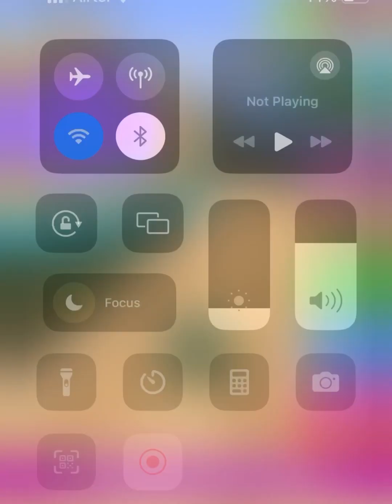Going Balls SpeedRun Gameplay Level 2341 - 2345